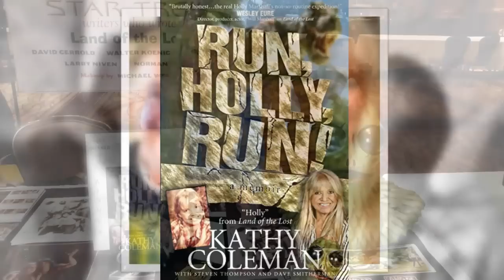The TRUTH About Kathy Coleman and Her TV Brother, Wesley Eure!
Kathy Coleman and Wesley Eure met 50 years ago on the set of the classic TV series, "Land of the Lost".  This is the story of their 50 year friendship!

LIVE STREAM CONTEST RULES:
2. Not every live stream will have a contest.  Some will.  Some won't.
3. Everyone can participate.  Other than being on hand to enter the drawing, nothing else is required.
4. Everyone has the same chance of winning.